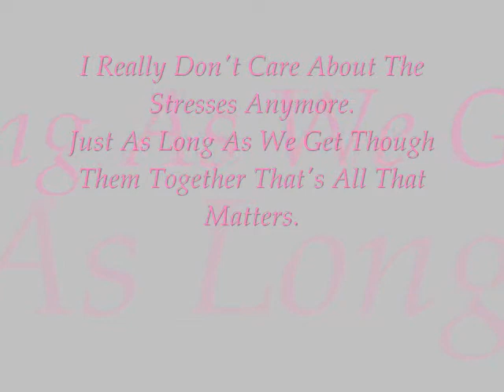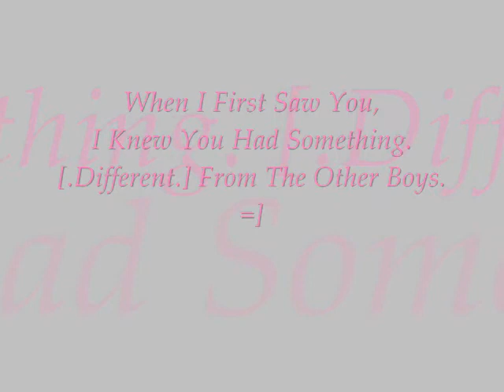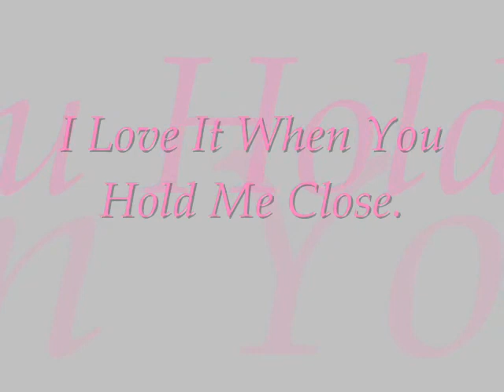I Love You.